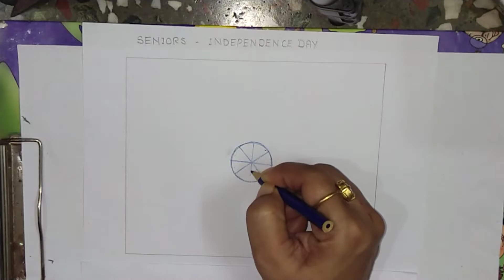Arts n Craft Video Senior - Freehand drawing with colour ( Independence Day )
Arts n Craft Video
Senior - Freehand drawing with colour
( Independence Day )

by Rachna maam